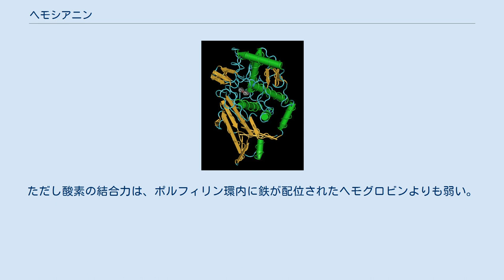ヘモシアニン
ヘモシアニン ヘモシアニン (hemocyanin, Hc) は、呼吸色素のひとつ。
エビ・カニ・昆虫の一部 等の節足動物、貝の一部やイカ・タコ等の軟体動物に見られる。
ただし、軟体動物の赤貝や環形動物のゴカイは、ヘモシアニンではなくヘモグロビンと似た鉄由来のエリトロクルオリンという呼吸色素を持っているため、赤い血液を持っている。
 ヘモシアニンは本来は無色透明だが、酸素と結びつくことで銅イオン由来の青色になる。
ヘモシアニンの名称中に含まれている「シアン（英: cyan）」は、しばしば誤解されているような青酸ではなく、この銅イオン由来の青色を意味する。
 3つのヒスチジン残基のもつイミダゾール環の窒素3つに囲まれた銅原子を2つ使い、酸素分子を挟むようにして結合する構造をとる。
この構造中の銅原子により自然光から約600nmのオレンジ色の光が吸収され、その補色である青い色が現れる。
この構造をサブユニットとして円柱状に配列した多量体をつくり、分子量は数百万に達する。
 機能的には、ヘモグロビン、クロロクルオリン、ヘモエリスリンと同じく、酸素を運搬する呼吸色素の役割を持つ。
ヘモグロビンとは異なり血球中に含まれるのではなく、血リンパ液に溶存する形で含まれる。
ただし酸素の結合力は、ポルフィリン環内に鉄が配位されたヘモグロビンよりも弱い。